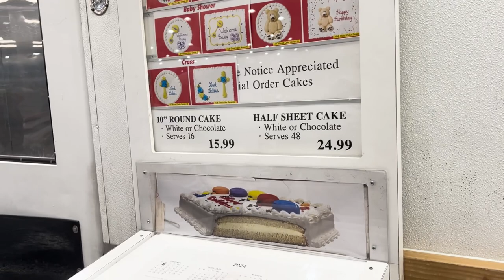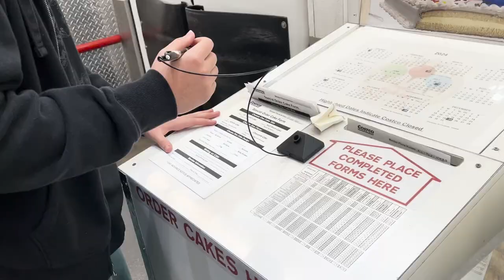New Years Resolutions + good clean fun vlog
silly one :p i'll make a real video next week swear also sorry it's so late